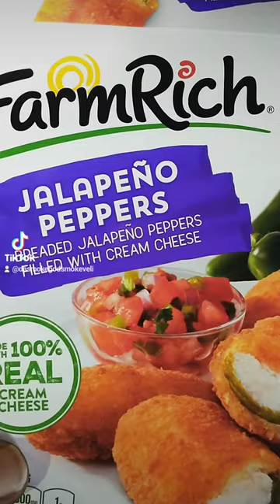How to Air Fry Jalapeno Poppers#airfryer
How to Air Fry Jalapeno Poppers